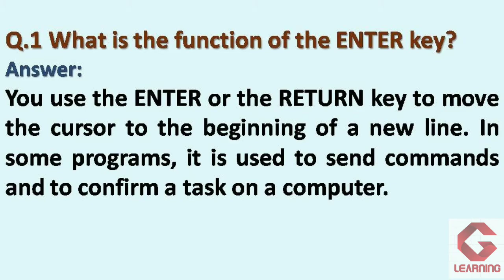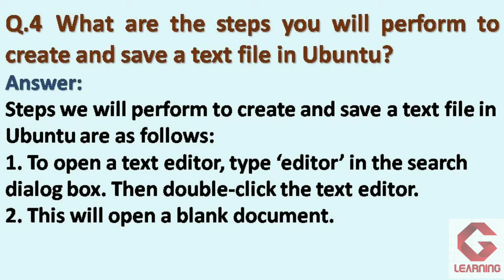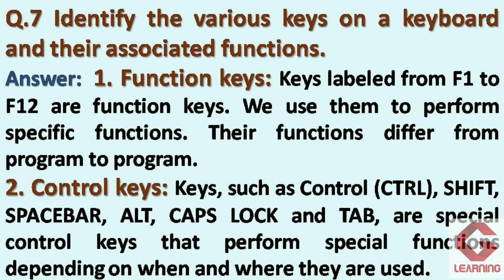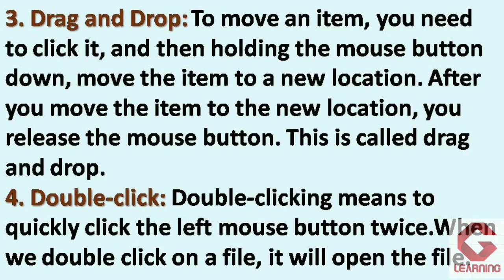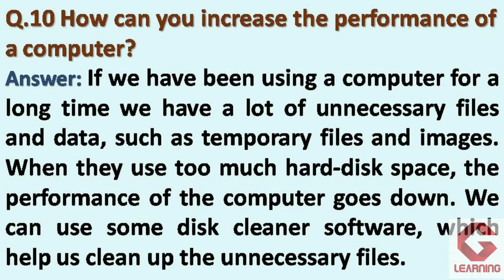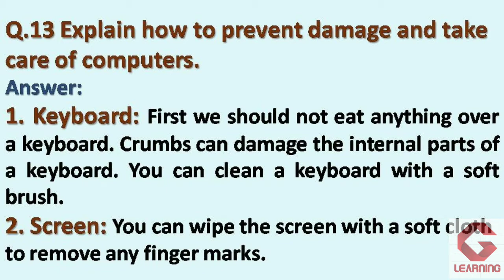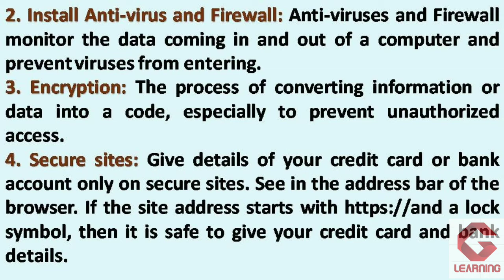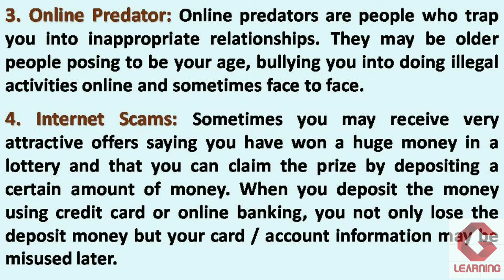Notes of Unit 3 ICT Skills ( Employability Skills ) | Class 10 for all Vocational Education subjects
In this video you will get notes of unit 3 Information and communication technology skills of Employability Skills. These question answers are useful for students who are studying any one vocational education subject.

Detailed explanation of entire chapter.

Notes of various chapters

Employability Skills

Information Technology